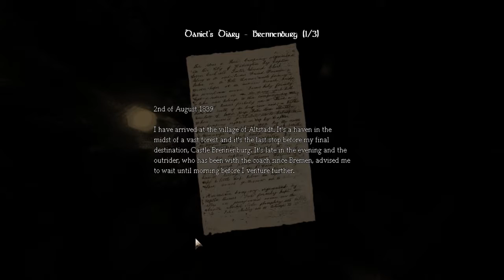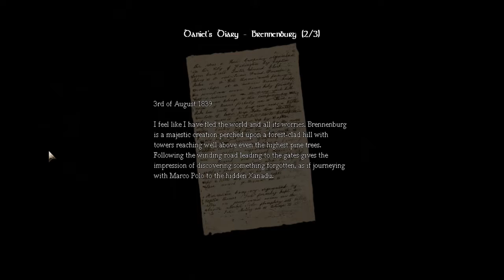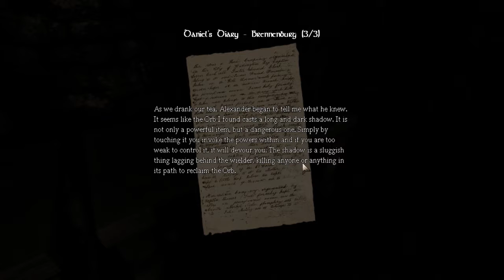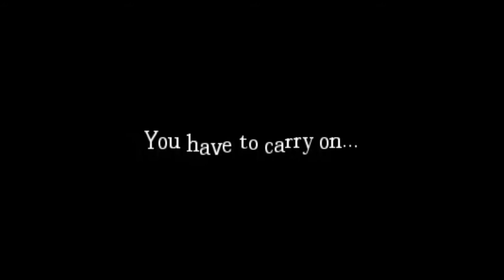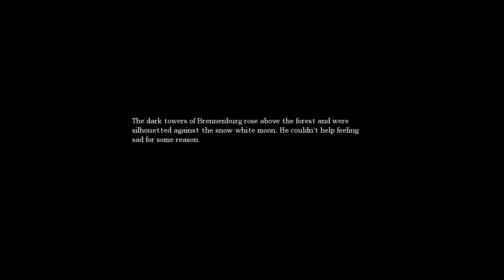Clips are what civvies use in their hair